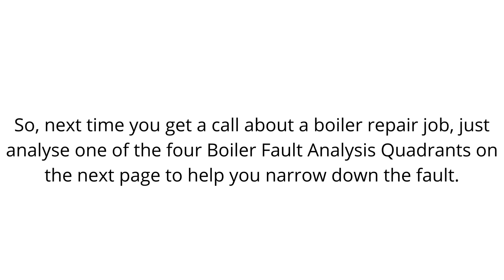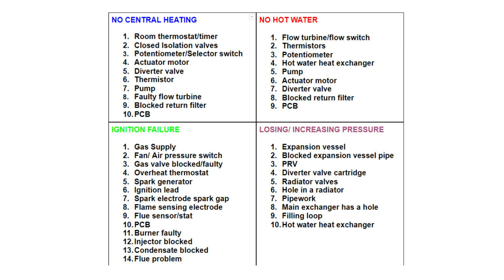Fault Analysis Quadrant Video